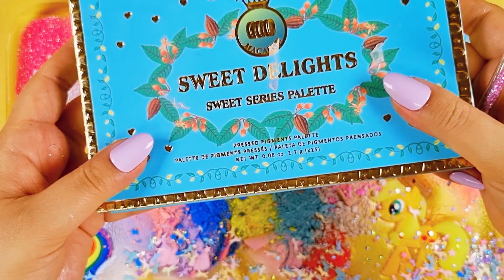My Little Pony Rainbow Slime. Mixing Makeup, Random Cute, Shiny Things into Slime. Slime ASMR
If even one person satisfied with my video,  that's enough for me.